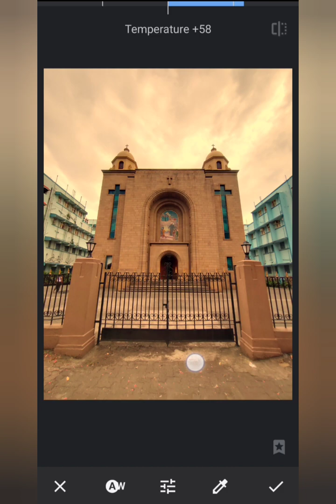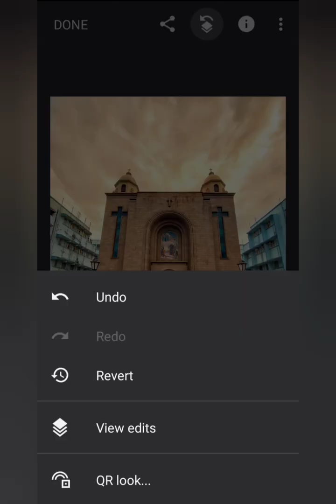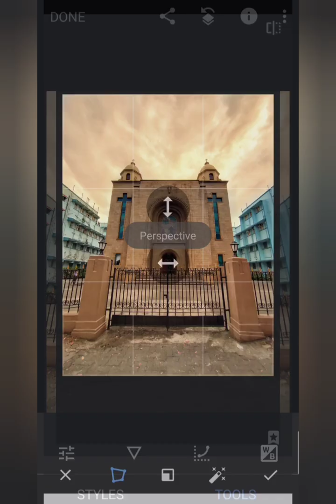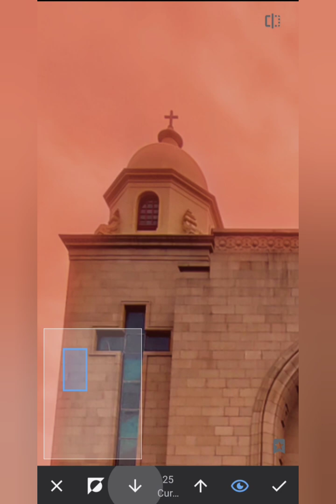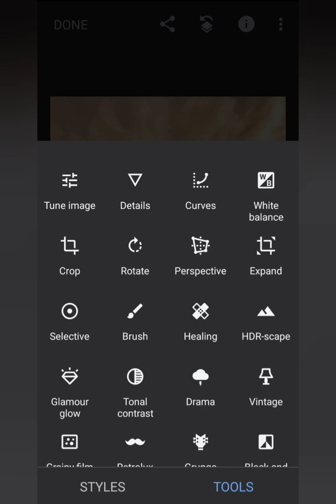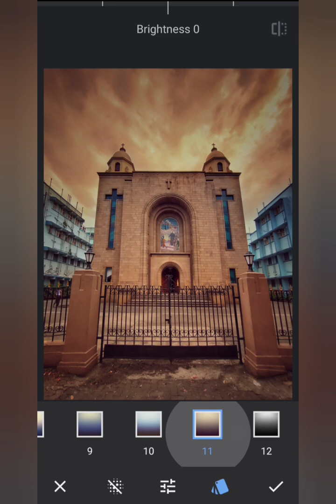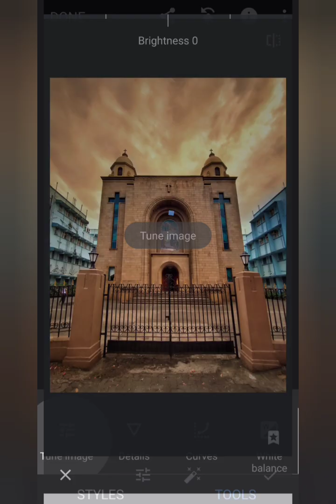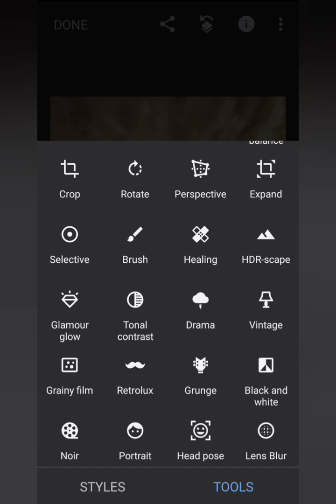Dramatic Editing in Snapseed Mobile app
Give your image a dramatic looks using diffrent tools in Snapseed mobile app.

The original image is clicked with Realme XT mobile and wide angle lens.

Also post comments on what other topics would you like to learn about photogrpahy or edits, will try to share what ever possible.